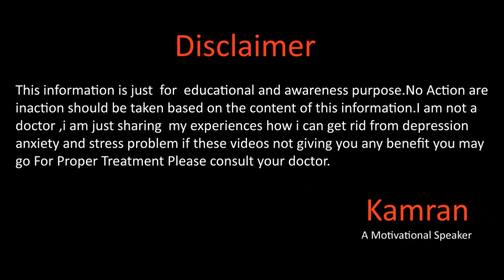Mumtaz Sharif Trust - Story Of A Boy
Me and my mother open a trust center for power families where we will help them we already helping few families but you contribute it will increase and we can able to help more peoples. so you can donate us for more details please .Contact
Gmail
You Mar Write us email at
Kami_the_speaker
kami_speaker
Kamran